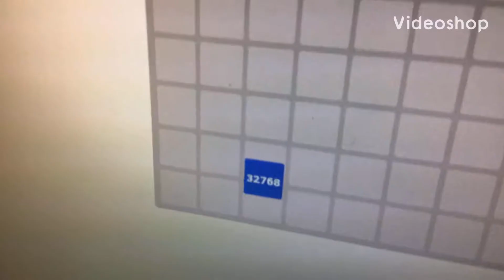16384 2048 Game 32768 Tile Preview